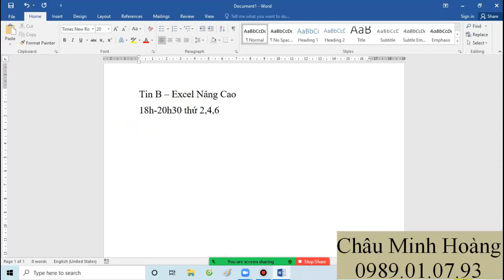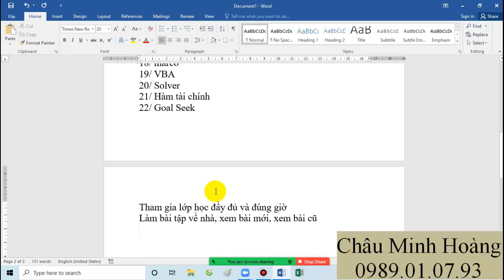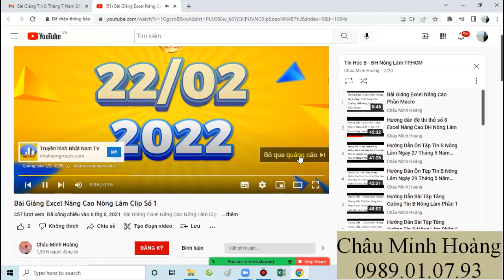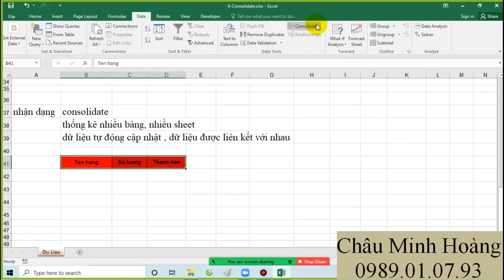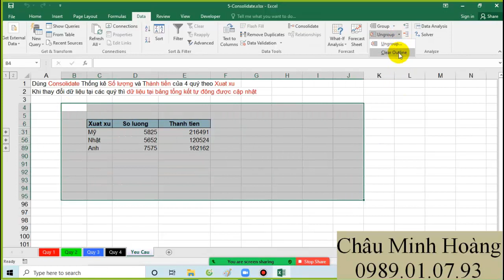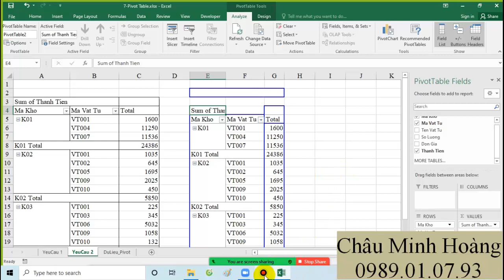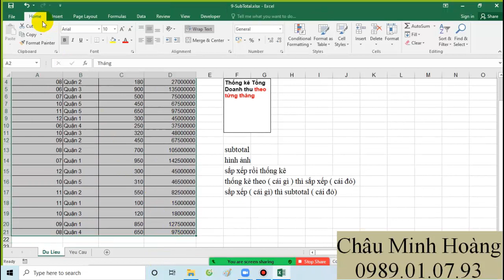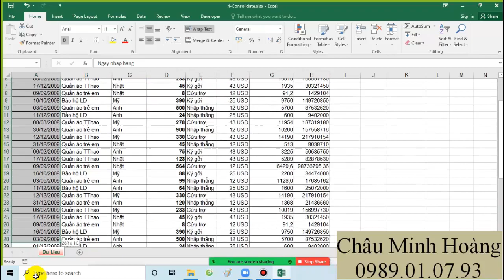Bài Giảng Buổi 1 Ca 18h Thứ 2,4,6 Lớp Học Tin B Nông Lâm Tháng 7 Ngày 6 Tháng 7 Năm 2022